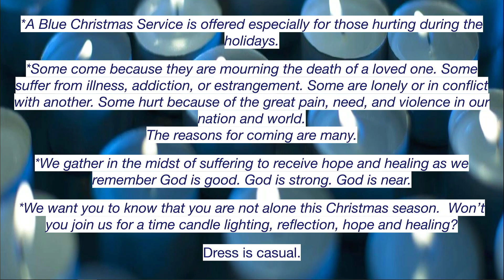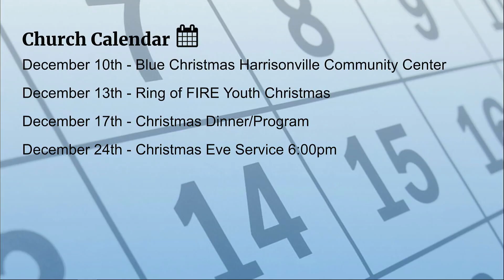Listen -Brian Cribbs (Sunday December 3rd)